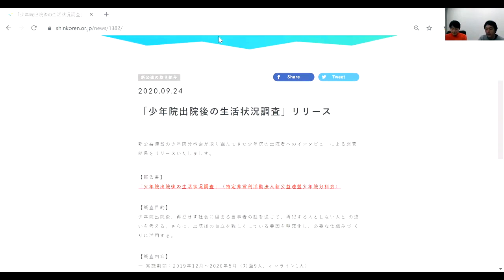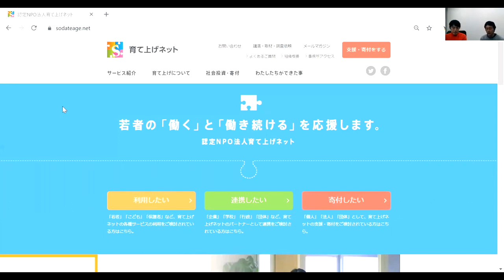【工藤啓×西きょうじ】〜少年院での英語授業〜西きょうじが少年院で英語の授業！ part3最終回【西きょうじポレポレYouTubeチャンネル】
工藤啓氏との対談。西きょうじが少年院にて英語の授業をした体験を語ります。

工藤啓
認定NPO法人育て上げネット理事長。
若者と社会をつなぐ活動を。Bellevue Community College卒業。帰国後起業。「無業社会」など複数著書。
金沢工業大学客員教授,東洋大学・日本大学非常勤講師。
長男次男、双子の三男四男のパパ。

西きょうじ流「ものの見方」「生き方」論のエッセンスを発信していくDMMオンラインサロン

【西きょうじ著書一覧】